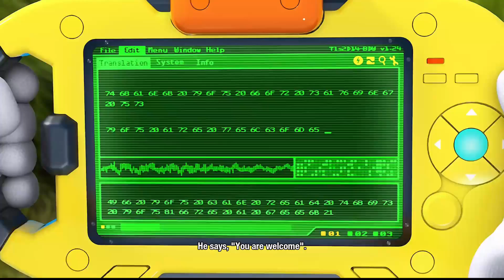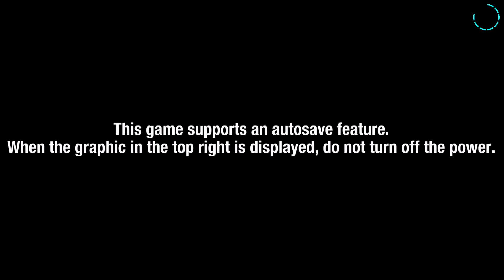Sonic Colors: Ultimate FINALE Terminal Velocity(Xbox One)